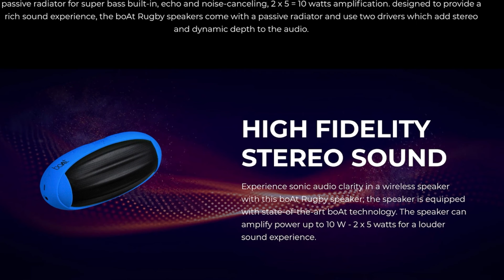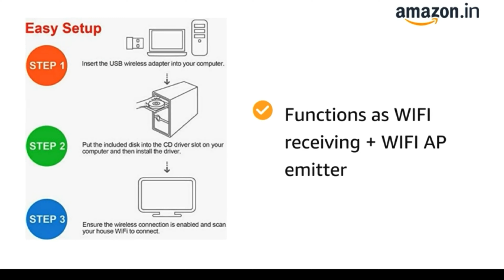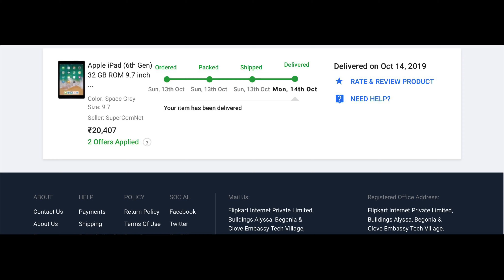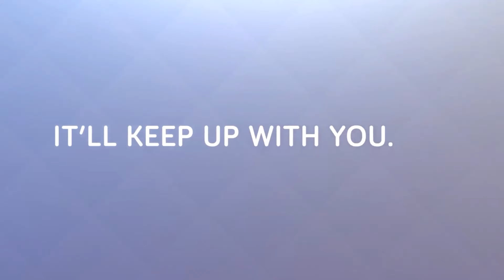Purchased Electronic gadgets during SALE 2023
HEY GUYS WELCOME BACK TO RAJAT TECH
Purchased Electronic gadgets .

This video covers all the electronic gadgets and electronic accessories likes speakers, mobiles accessories, earphones, iphones, pendrives, harddrives at huge discounts during sale. All the deals are genuine and i am using each gadget from 1+ years. Watch the video to know how was my experience with these discounted products.
Any Quality issue?
Damaged?
Fake?
All questions answered!

Also do ask your queries in the comment box :)

link to buy products-
Boat rugby
Boat aux cable
F&d 2.1 speaker
Seagate 1.5tb
WD 1.5tb
Samsung m31s
Oneplus Nord
Samsung m01